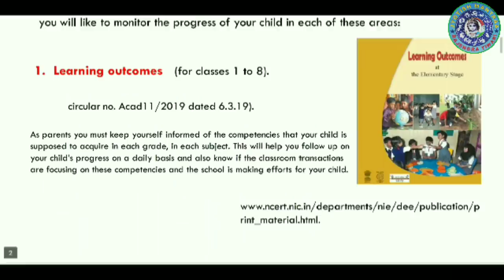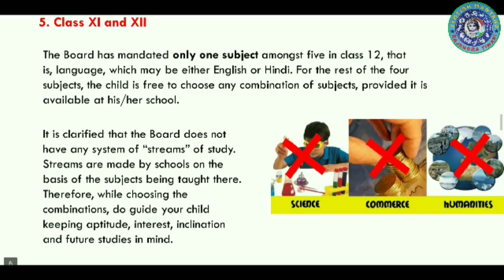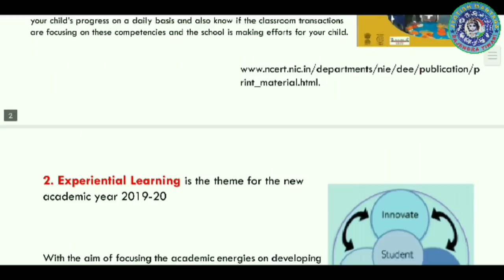Big update from cbse।।अब 11th में subject चुनने में कोई restriction नही होगी।।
dear student cbse has taken the decision about choosing stream in class 11th and 12th,from the next session student will have to choose any four subject among all subject available in their school.